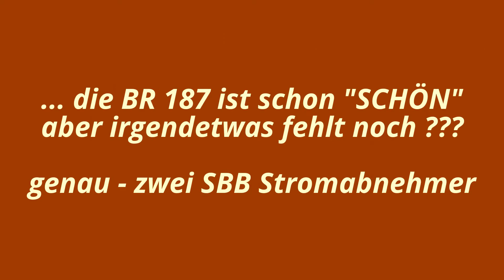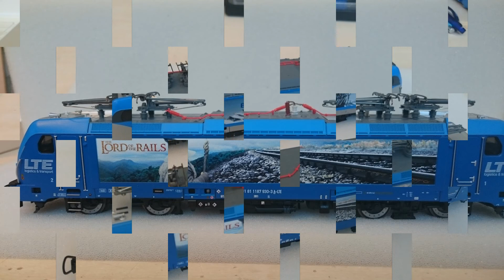Piko BR 187 LTE UMBAU...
Ich finde es traurig wie man hier auf YT schlecht bewertet wird. Dass hier ist nur ein Hobby und keine realistische MoBa. Ich fahre ja auch E-Loks auf der Anlage .habe aber keine Oberleitung verbaut. wer den Umbau nicht gut findet. schaltet doch einfach um.
Danke!!!